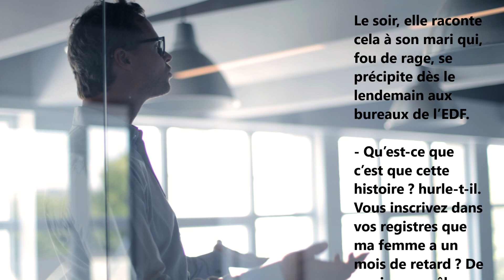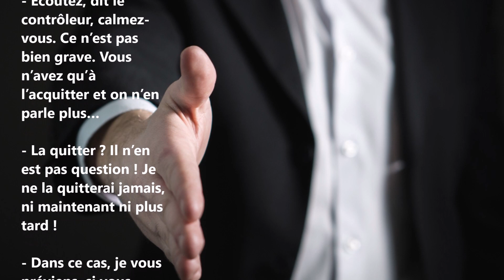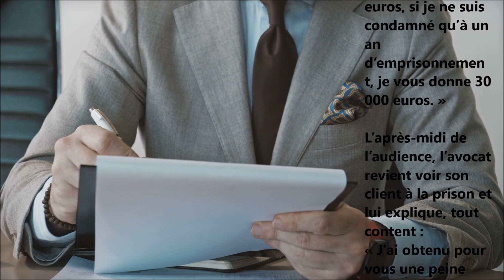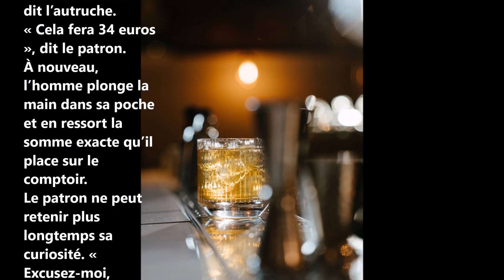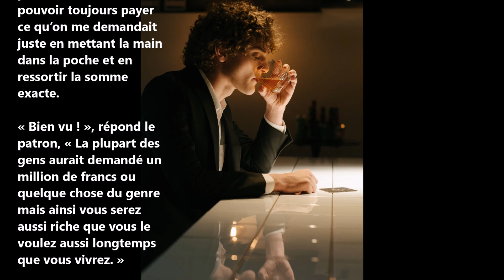V-fun-stories: son dernier voeu (VF4)